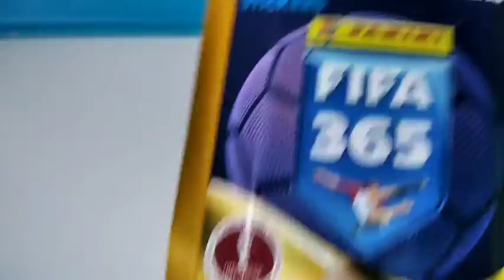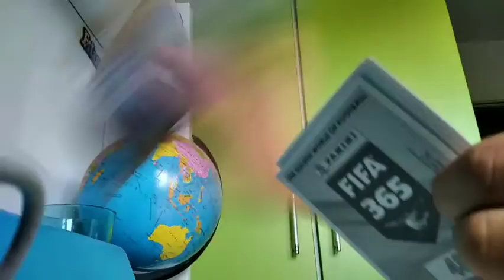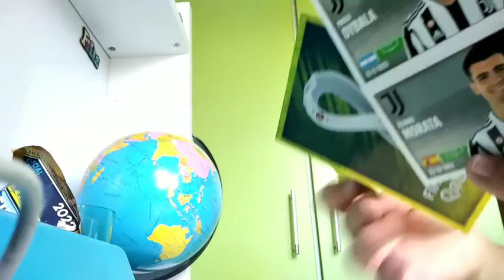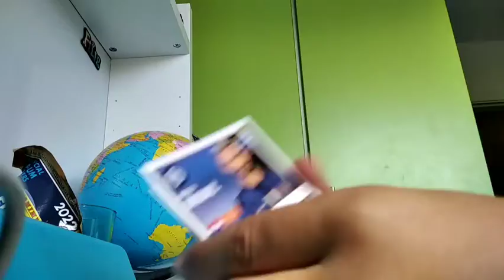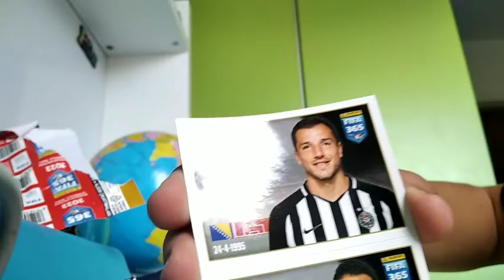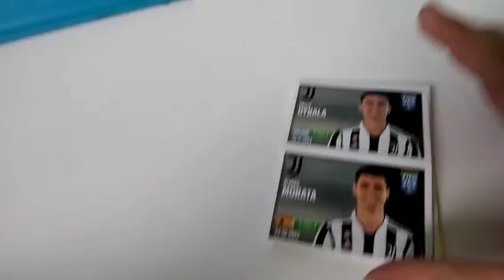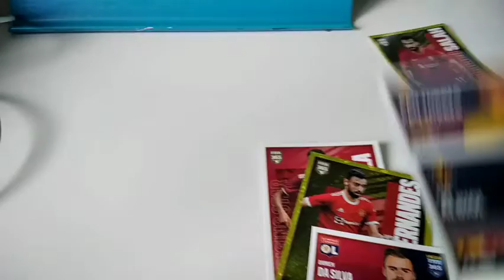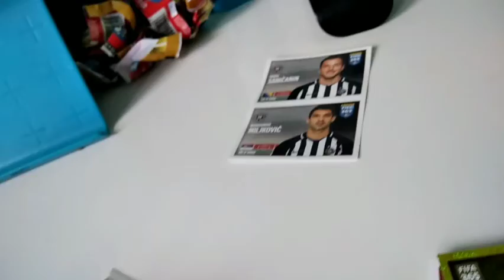otvaramo 4 kesice slicica 365😮😱.